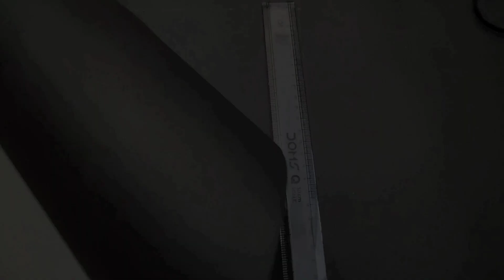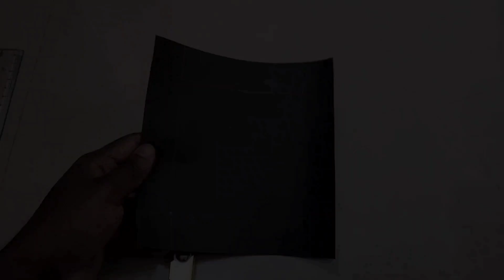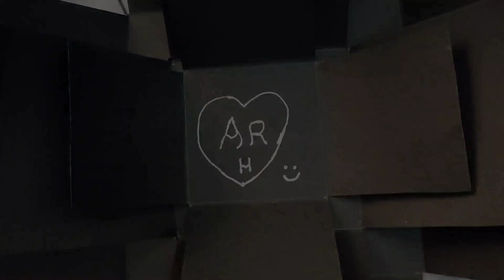Easy பட்ஜெட் சாக்லேட் explosion box making🎁✂️✏️chocolateexplosionbox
In this video you can learn how to make a budget easy chocolate explosion box in tamil 🎁